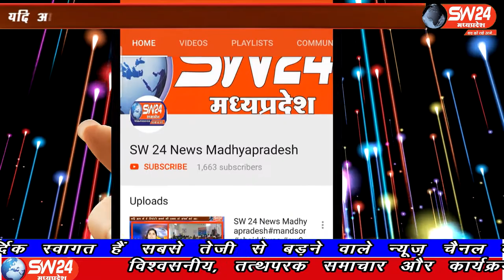SW 24 News Madhyapradesh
खरगोन जिले के सेगांव क्षेत्र में कोरोना का असर अब तेजी से बढ़ने लगा है एक-एक करके अब तक 9 मरीजों की कोरोना पॉजिटिव होने की पुष्टि हो गई है जिसमें से एक स्वस्थ होकर लौटा है तो एक की मौत हो गई। सेगाँव से संजय जायसवाल की रिपोर्ट